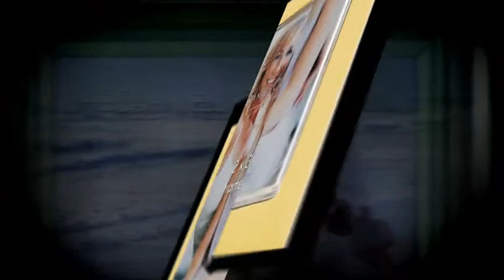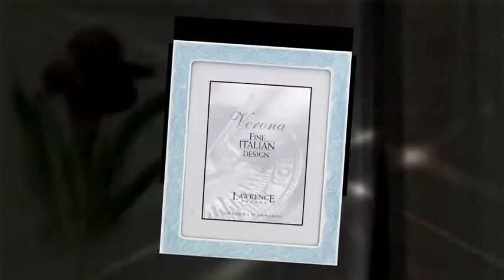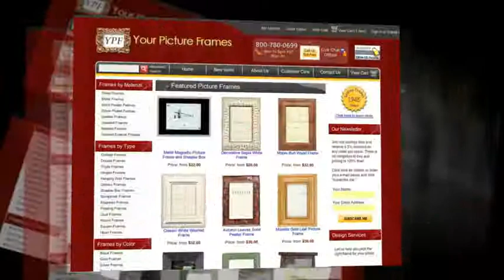Enamel Picture Frames: Styles for Every Decor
Enamel Picture Frames that will add a stylish and colorful look to your home and make every photo look great.